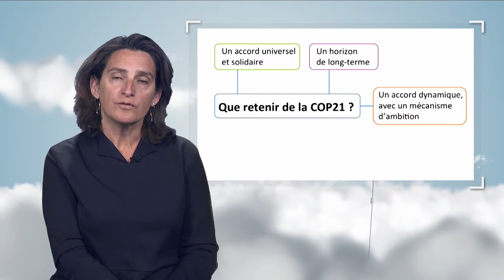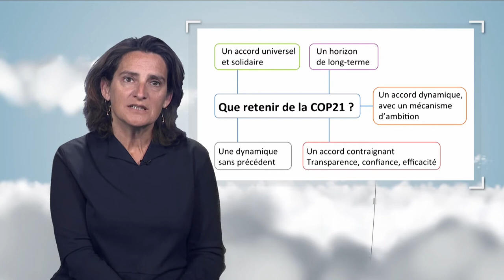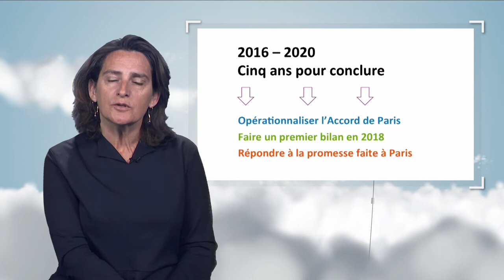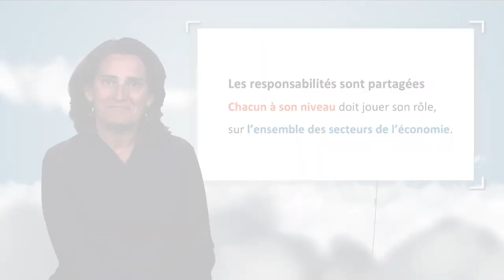L'Accord de Paris sur le climat : de la COP21 à la transformation du monde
Dans cette vidéo (8'46''), Teresa Ribera, directrice de l'Institut du Développement Durable et des Relations Internationales (IDDRI), nous présente les grandes avancées liées à la COP21 et à l'Accord de Paris en matière de lutte et d'adaptation au changement climatique.